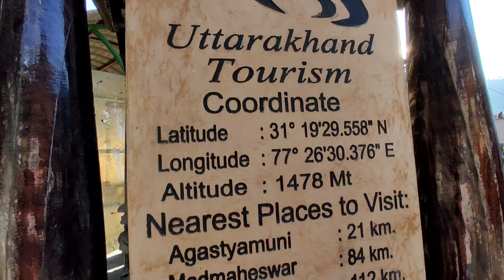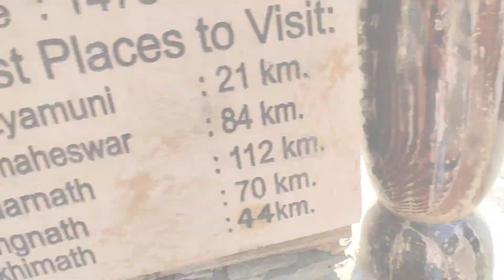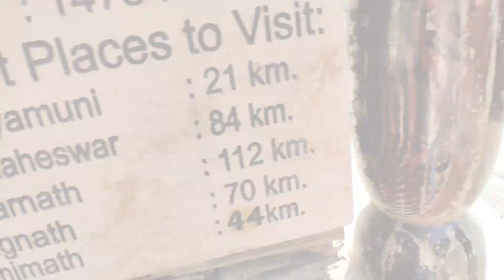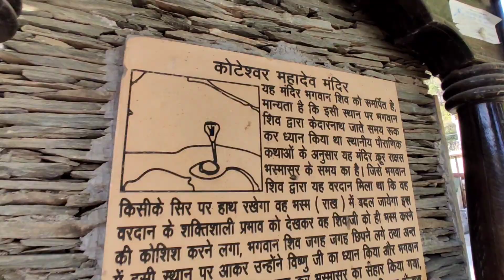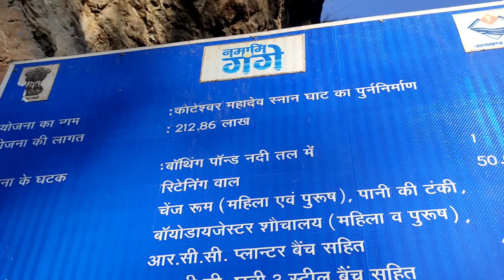Koteshwar Temple Rudraprayag